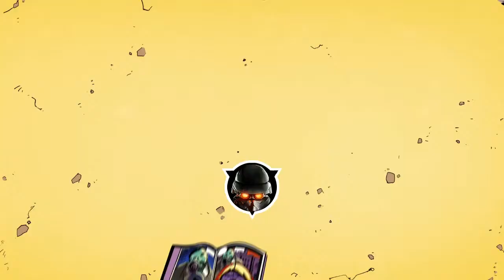[SOSM_]Briskabrou - Clip #1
Top 3 en quator 13kills